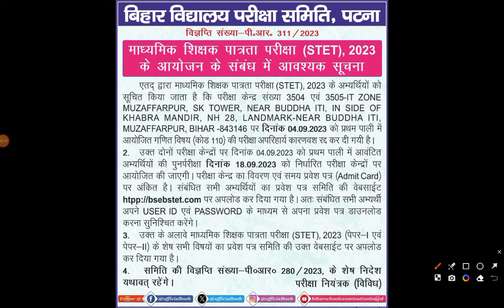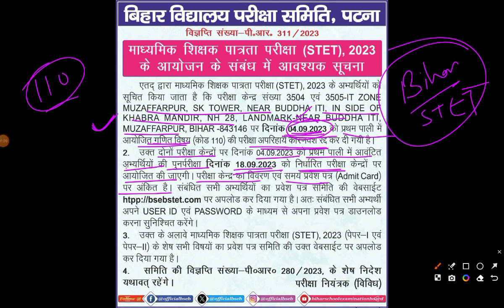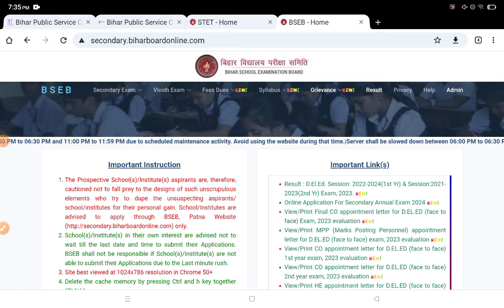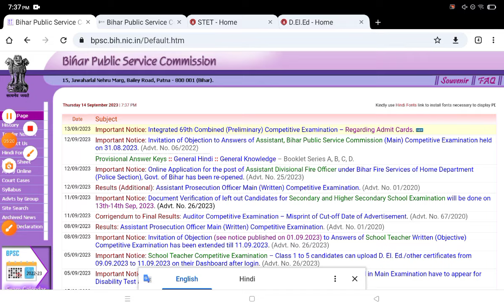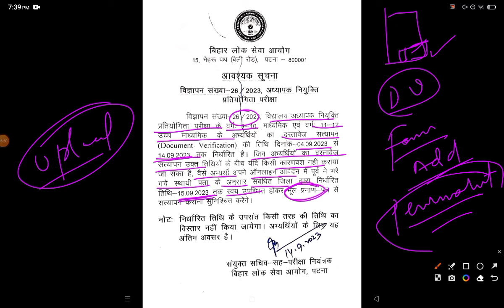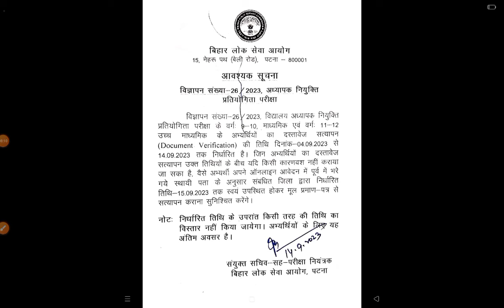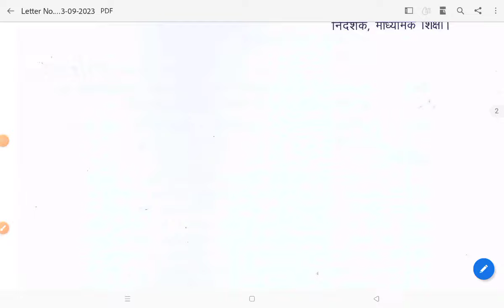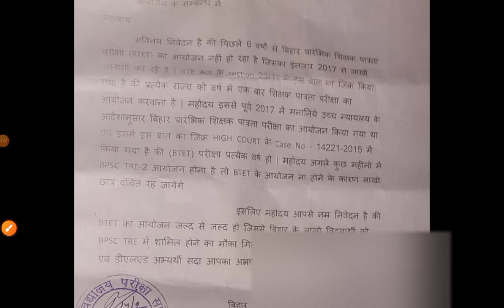Breaking News : BIHAR STET| बिहार प्राथमिक की शिक्षक भर्ती BPSC नया खबर |D.el.ed Reeult जारी | CTET?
Breaking News : BIHAR STET| बिहार प्राथमिक की शिक्षक भर्ती BPSC नया खबर |D.el.ed Reeult जारी | CTET result 25 September